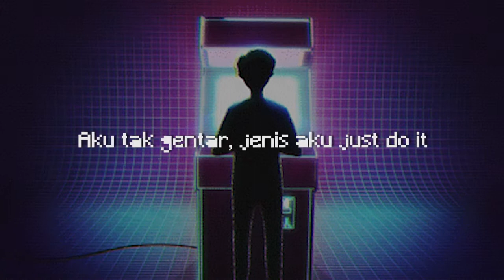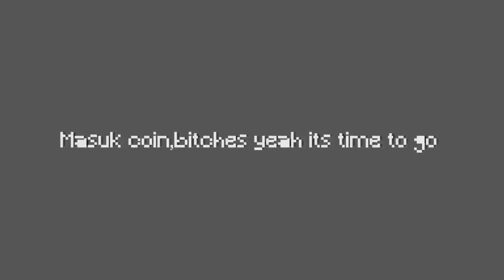ARCADE ft. @Razsakit [OFFICIAL LYRIC VIDEO]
Arcade [Official Lyric Video] by Lil Moose & Razsick

Prod : UNLUCKY
Mix : Lil Moose & Razsick
Composed/Written by : Lil Moose & Razsick